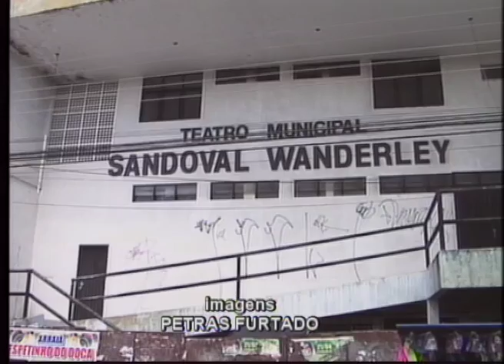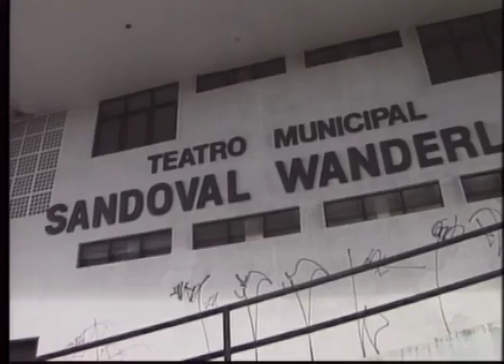Câmara de Natal aprova projeto de lei que impede a demolição do teatro municipal Sandoval Wanderley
Recentemente a prefeitura de Natal havia anunciado a venda do teatro municipal Sandoval Wanderley para um grupo empresarial. Só que a questão tomou um outro rumo. A câmara municipal aprovou um projeto de lei que impede a demolição do espaço e ainda prevê a revitalização do equipamento cultural.

Repórter: Júlia Carvalho
Cinegrafista: Petras Furtado
Edição de imagens: Jarbas Monte